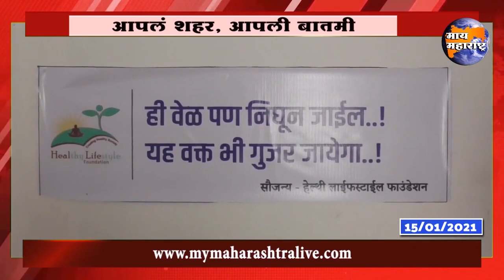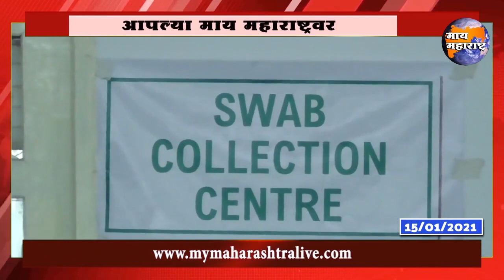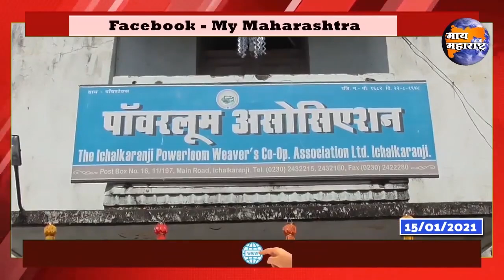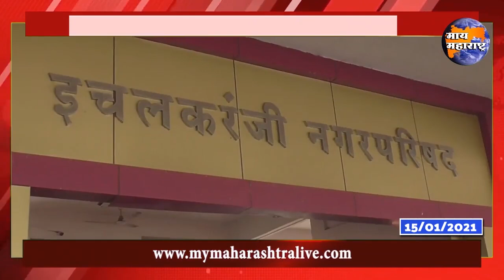Ichalkaranji Bulletin | इचलकरंजी संपूर्ण बातमीपत्र 15/01/2021